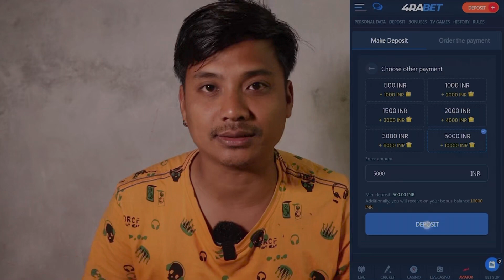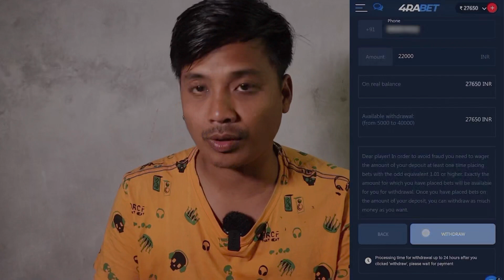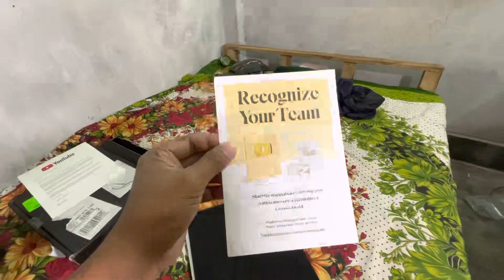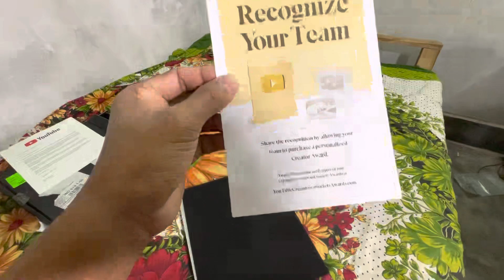YouTube send me another play button | giveaway | 🥰ksfvlogs